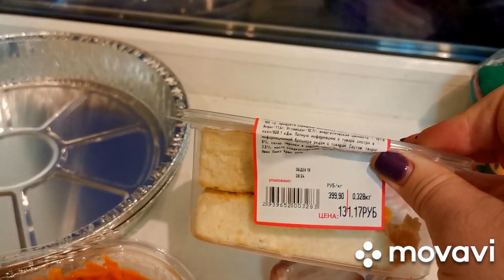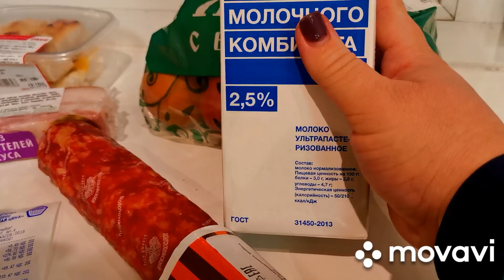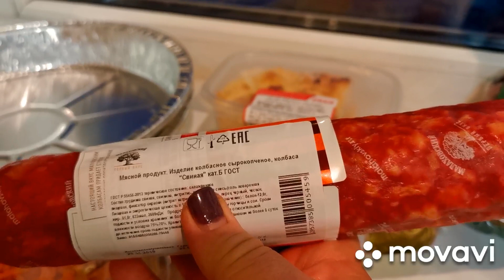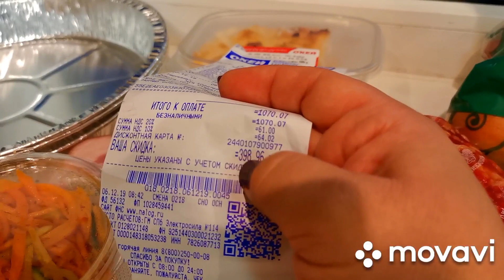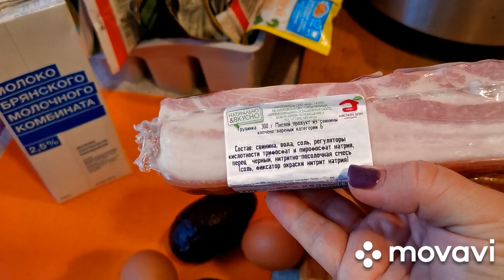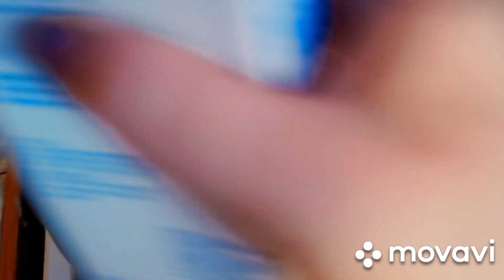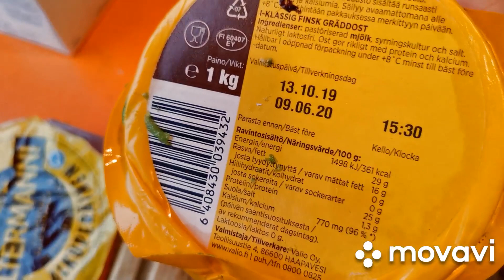🔴 МАКАРОНЫ С АВОКАДО ТАКИЕ вы ещё НЕ ЕЛИ/ВКУСНЫЕ ПРОДУКТЫ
Макароны, 2 авокадо, грудинка, молоко, соль по вкусу